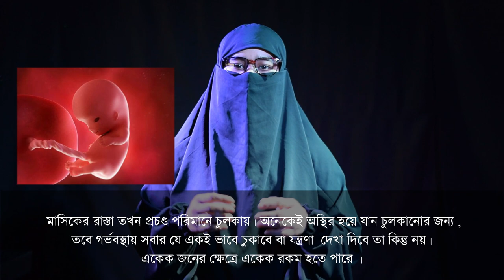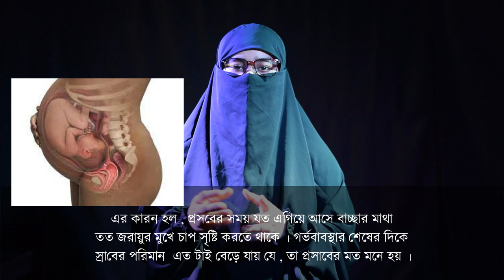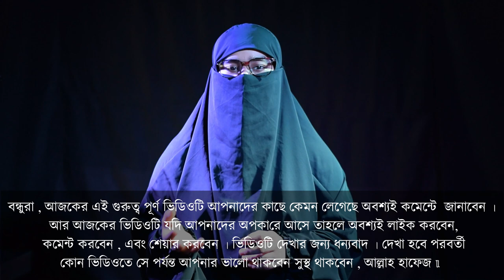গর্ভাবস্থায় সাদা স্রাব কেন হয় || সাদা স্রাব বেশি হলে বাচ্চার কি ক্ষতি হয় || Womans TV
sada srab besi hole ja ja koroniy. gorvabostahy sada srab druto thekate apnara ja korben .

দীর্ঘ ৫ বছর কবিরাজী চিকিৎসার অভিজ্ঞতা নিয়ে হাজির হয়েছি আপনাদের সামনে। এখানে বিনা মুল্যে চিকিৎসা পরামর্শ দেয়া হয়ে থাকে।

আসসালামু আলাইকুম, আমি রাজিয়া সুলতানা তামান্না বলছি। আমরা আমাদের নিত্যদিনের জীবনে হাজারো সমস্যায় পরে থাকি। এমন অনেক সমস্যায় পরে থাকি যা কারো কাছে শেয়ার করতে পারি না। হোক সে ছেলে কিংবা মেয়ে।
জীবনের এমন কিছু সমস্যা সমাধানে আমরা অসাবধান বশত কোন সিদ্ধান্ত নিলে আমাদের জীবনে বিরোপ প্রভাব পরার একটি সম্ভাবনা থেকে যায়।
আমার এই চ্যানেল টি তে জীবনের এমন সব সমস্যার সমাধানের কথা বলে থাকি।
আপনারা যারা ব্যাপার টা খারাপ ভাবে নিচ্ছেন, আমি তাদের কাছে আন্তরিক ভাবে দুঃখিত যে, আমি আপনাদের মনের মতো কিছু করছিনা হয়তো।
তবে, এ সব সমস্যা যেহেতু জীবনেরই একটি অংশ। তাই, এ সব অবহেলা করে সামনে আগানো যায় না। জীবন স্থির হয়ে যায়।

Womans TV তে পাশে থাকার জন্য আপনাদের প্রতি রয়েছে আমার অগাদ সম্মান।